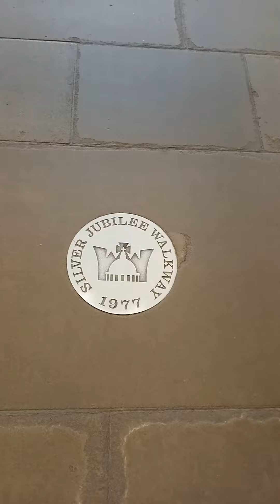Stunning Hay's Galleria@London.🇬🇧